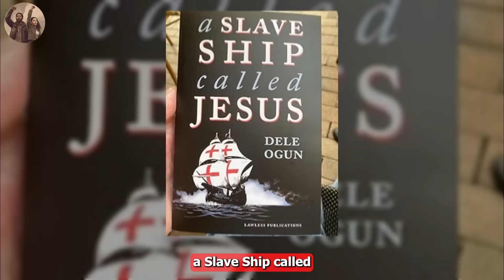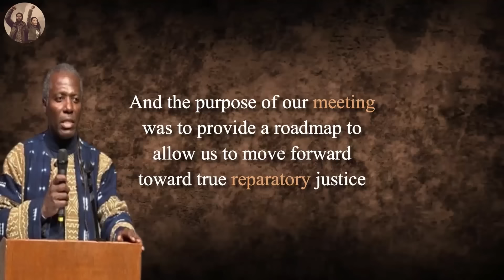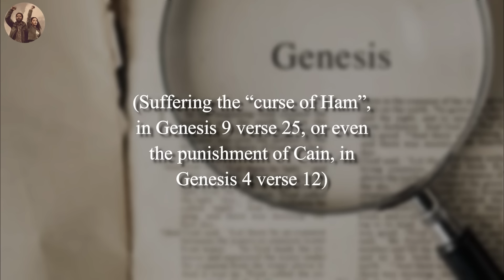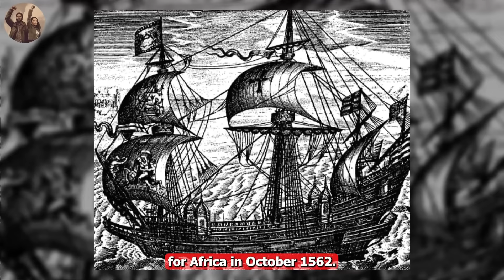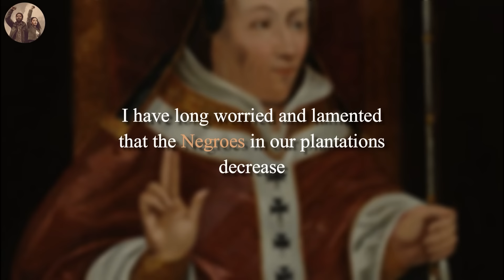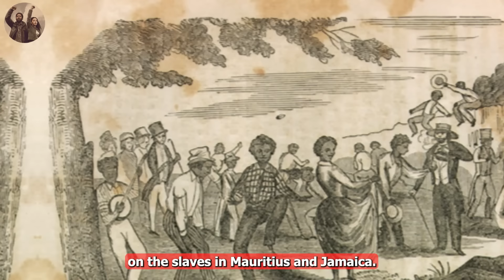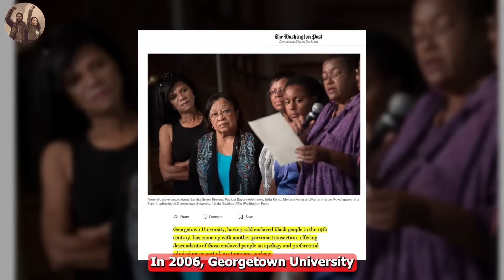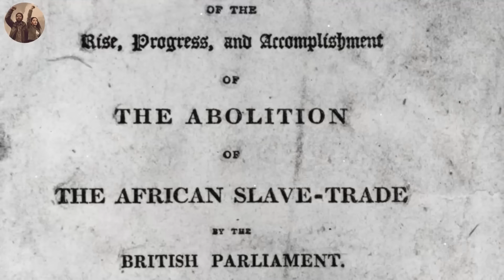A Slave Ship Called Jesus | The Hidden Role Of The Church In Slavery